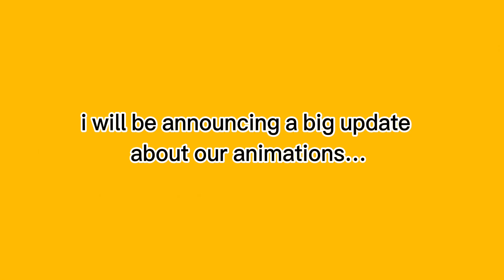Back in Blue (Element tournament Alternate ending)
Was it worth the wait?👀